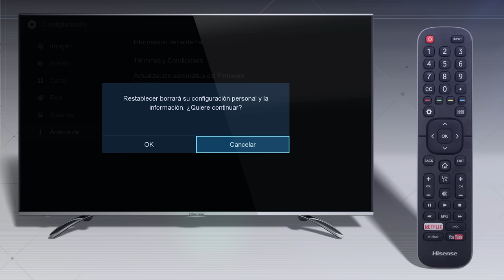Hisense Reseteo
Aprendé a restablecer la configuración tu TV a la original de fábrica.
Plataforma VIDAA.

NOTA: la disposición del menú puede variar según el modelo.